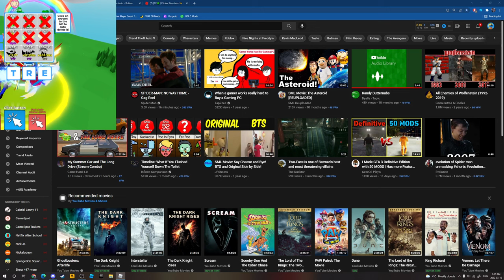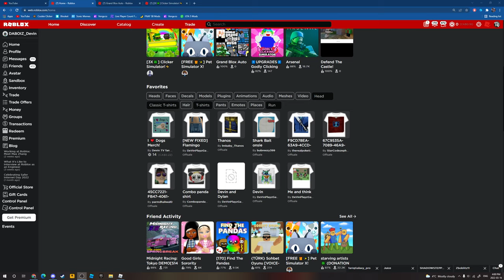GETTING A LEGENDARY PET IN THE NEW CLICKER SIMULATOR EGG!!!